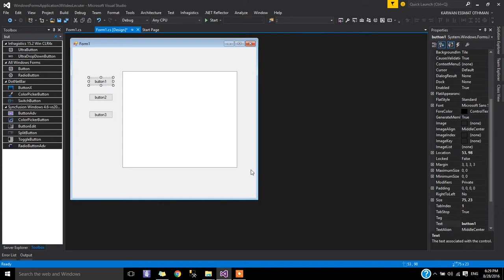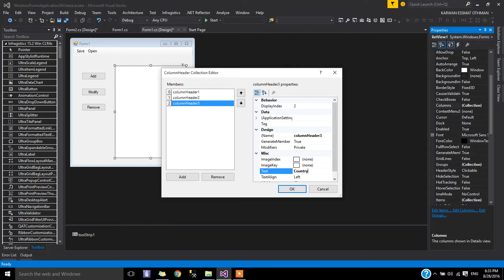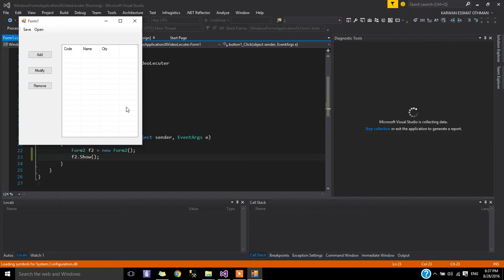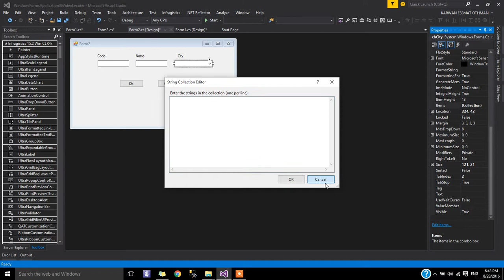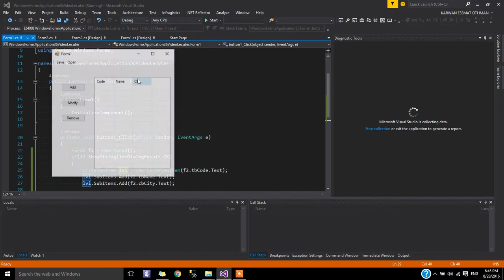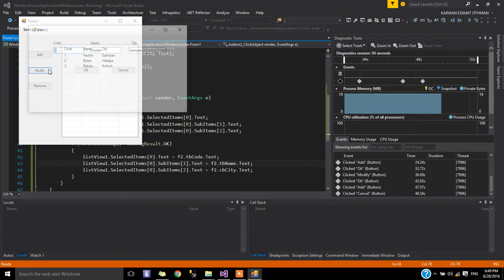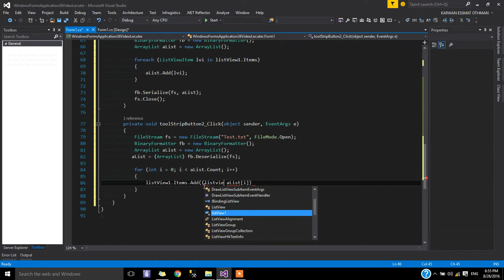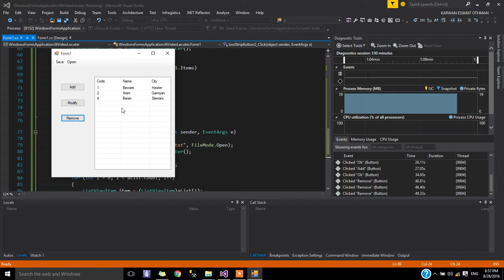خه‌زن كردنی ناو Database C# without server